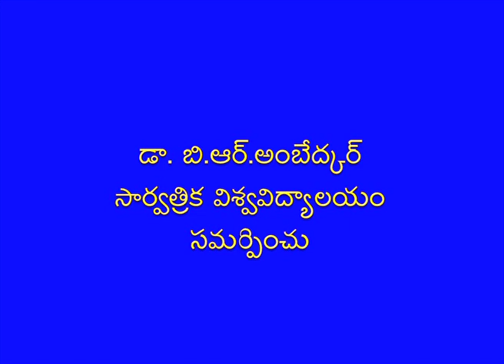BRAOU M.Com 1st Year Commerce : Pricing Policies and Strategies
BRAOU M.Com 1st Year Commerce : Pricing Policies and Strategies Teleconference on 03/03/2019

Year-I
Semester-
Subject- Commerce
Course Title- MARKETING MGT
Expert- Dr I Anand Pawar, Prof NRK Reddy, Prof Gopinath
Course Code-P4
Block No-4
Block Name- PRICING AND DISTRIBUTION
Unit No-14
Unit Name- PRICING POLICIES AND METHODS